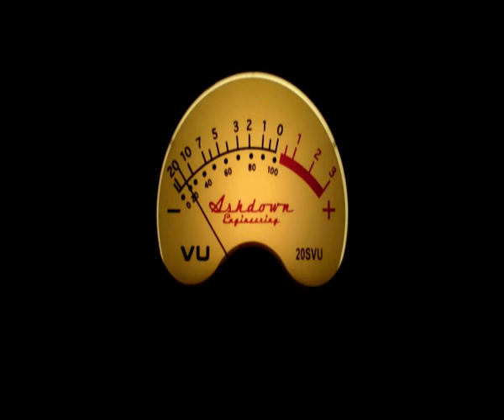Freddie Mercury - Living On My Own ( No More Brothers Mix)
"Living on My Own" is a song by Freddie Mercury, originally included in his first solo album Mr. Bad Guy. It was released as a single (backed with "My Love Is Dangerous") in September 1985 in the United Kingdom where it peaked at number 50. The July 1985 release in the United States had "She Blows Hot & Cold" as its B-side.[1]
In 1993, almost two years after Mercury's death, the No More Brothers Mix of the song was released and reached number 1 in the UK, becoming Mercury's first solo number 1 hit.[2][3] It remained at the top for 2 weeks.[3]